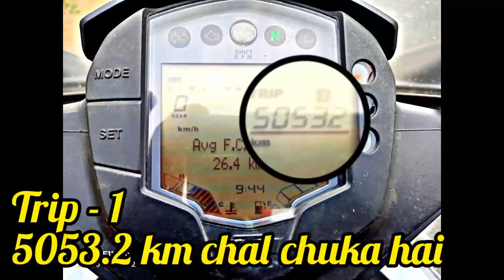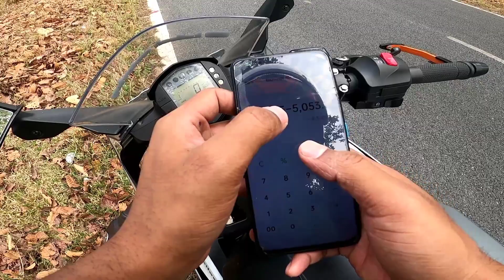KTM rc 390 bs6 mileage Test with akrapovic full system exhaust / shocking result 😱